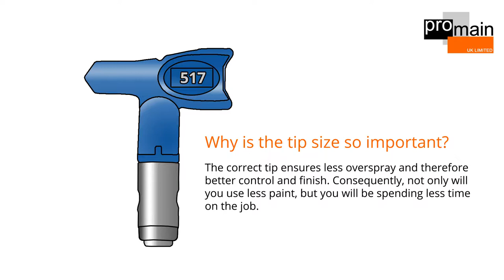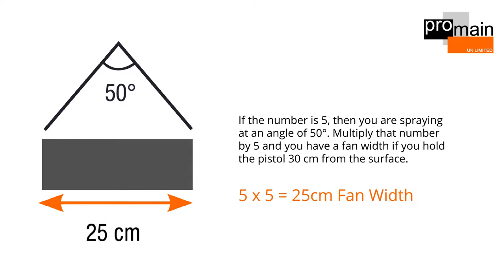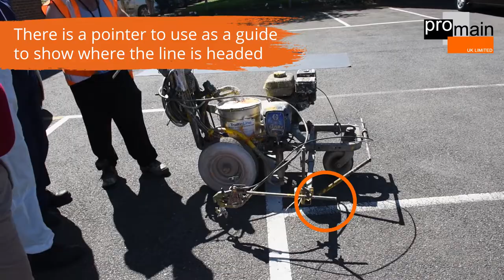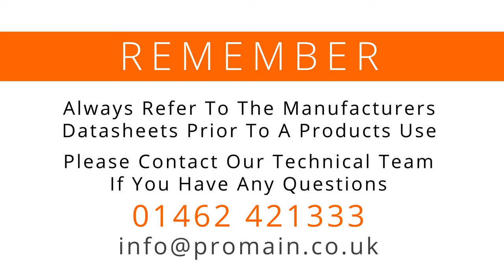How To Use A Line Marking Machine To Paint Lines | Promain.co.uk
An in-depth, step-by-step guide on how to use a line marking machine to paint straight lines in a car park.

In this video, you will learn how to setup the machine, looking at the nozzle, tip, trigger, guard and more.

You can also see the machine in action, marking lines using a single-pack, epoxy line marking paint.

along with line marking machines to mark lines in a wide range of environments.

Promain's technical support team are always on hand to help.